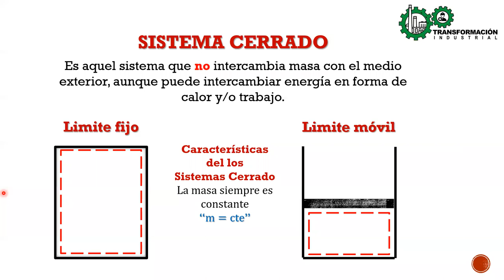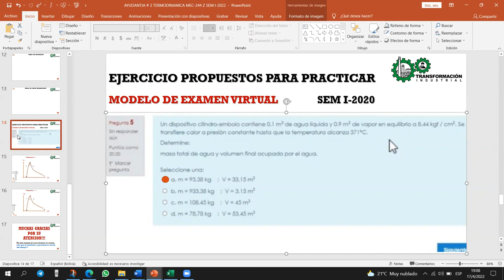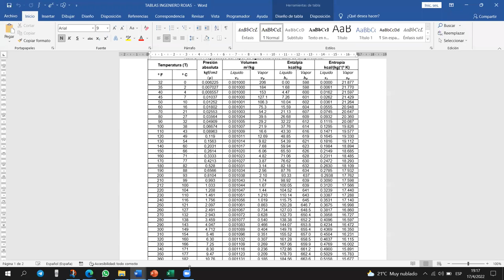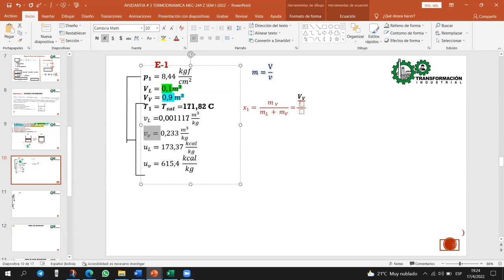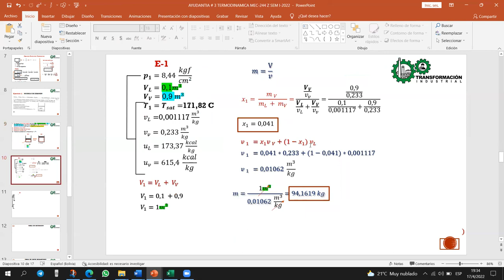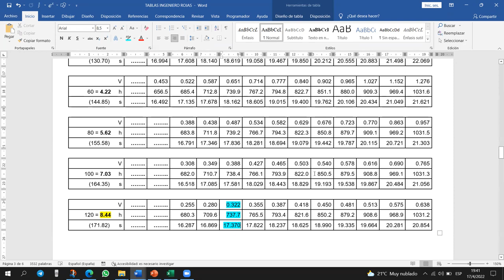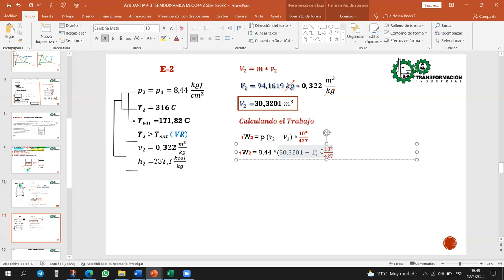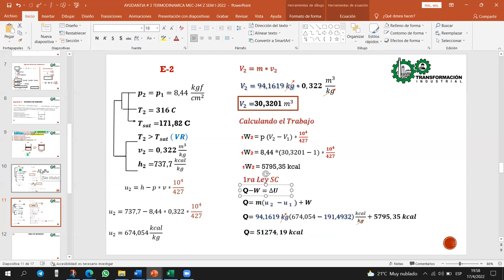AYUDANTIA # 3 MEC-244 "Z" SEM I-2022